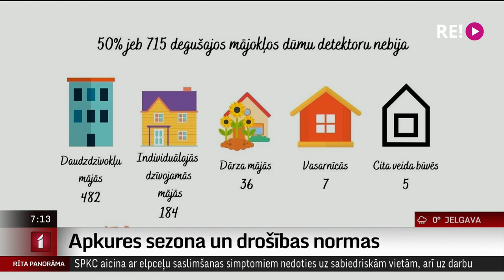Intervija ar VUGD priekšnieka vietnieku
Ziemas sniegotā perioda straujā atnākšana ļāvusi daudzviet sagatavot distanču slēpošanas trases, kas sāks darboties jau rīt. Tomēr izklaides vai pat pārvietošanās pa ledu, kas klātu ūdenstilpes, ir ļoti nedroša, jo ledus, ja tas jau izveidojies, ir pavisam plāns.
Turpmākās minūtes runāsim gan par drošības nosacījumiem, kas jāievēro ziemā (atrodoties uz ledus virs ūdeņiem), gan ugunsdrošību mājokļos – īpaši laikā, kad biežāk iededzam sveces (t.sk.Adventa vainagos). Studijā VUGD priekšnieka vietnieks Intars Zitāns.